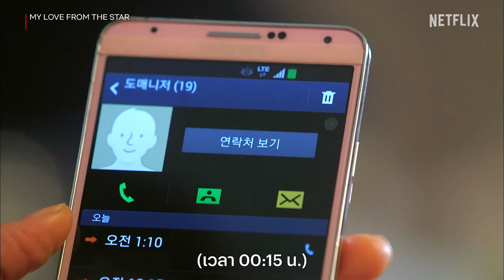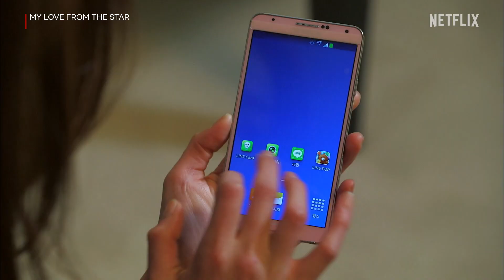รวมผลงานสุดปัง 'ยัยตัวร้าย' จอนจีฮยอน 🧡 จะกี่เรื่องก็ร้ายแบบน่ารัก 😝 | PLAYBACK | Netflix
ตัวแม่ฉายา 'ยัยตัวร้าย' ที่ตราตรึงในใจของทุกคน
ไม่ว่าจะเล่นอีกกี่บทบาทก็เอาฉายานี้ออกไปไม่ได้
ตามไปดูเรื่องอื่นๆ กับคาแรคเตอร์ปังๆ ที่แม่สร้างไว้
ใครชอบลุคไหน คอมเมนต์มาเลย!

ติดตาม 'PLAYBACK' ตอนใหม่และตอนอื่นๆ ได้ที่